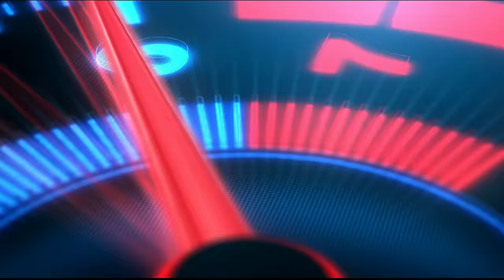Hauling Giant Specialty John Deere Equipment - American Truck Simulator Adventure - Logitech G29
Boys today we are in Jackson Wyoming and we are with the Kenworth K100, this is an amazing truck and a tru classic. We need to transport a HUGE Jon Deere machinery from a farm in Jackson to Rock Springs also in Wyoming. Yhis is a relly big load and it was a real challenge.
I use a Logitech G29 steering wheel and shifter in this gameplay.

Processor: AMD Ryzen 7 5800X
GPU: MSI GeForce RTX 3070 GAMING Z TRIO
Motherboard: MSI X570 MPG GAMING EDGE WIFI
RAM: 16GB DDR4

🎵 Track Info:
Title: Eden by Onycs
🎵 Track Info:
Title: Together by Onycs
🎵 Track Info:
Title: Edelweiss by Onycs
🎵 Track Info:
Title: Stay With Me by Onycs
🎵 Track Info:
Title: Shine by Onycs